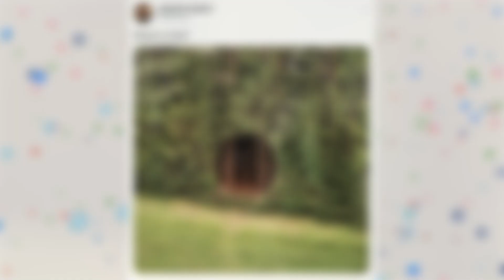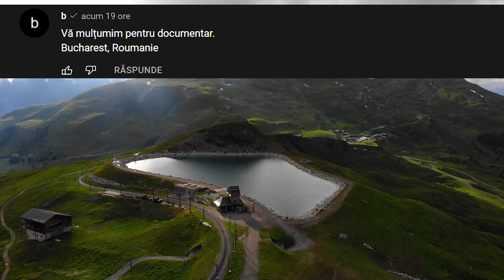Ce este PORTALUL din pădure?! Această fotografie a devenit VIRALĂ doar într-o zi!